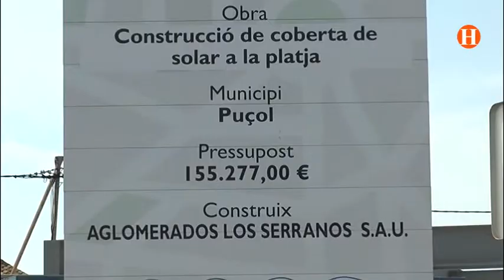El Pla d’Inversions Financerament Sostenibles deixa 4 milions d’euros en l’Horta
L’Accessibilitat i la millora de les instal·lacions municipals, zones industrials i espais esportius centre la major part de les actuacions.